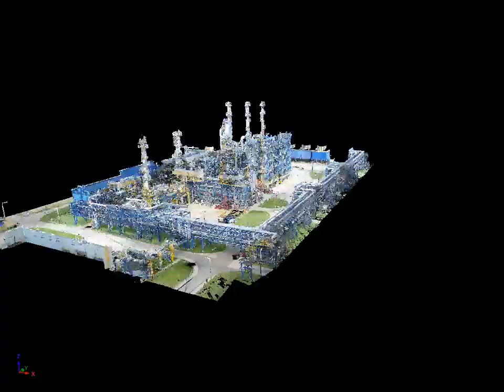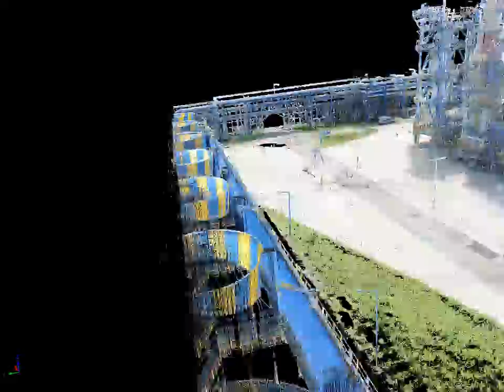Przelot nad instalacją przemysłową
Skaning stacjonarny wraz z wizualizacją efektów dla fragmentu instalacji przemysłowej. Wykonanie animacji i skaningu Designers